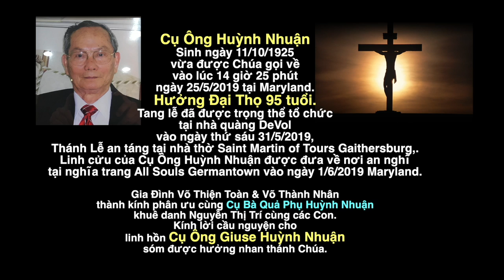VATV | Phân Ưu Gia Đình Cụ Ông Huỳnh Nhuận (1925-2019)